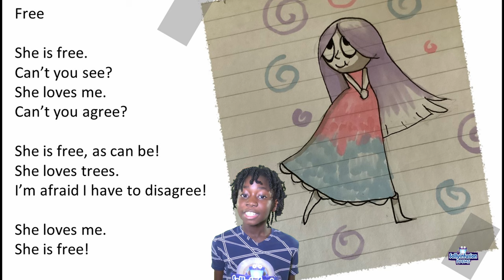Poem: Free by Mikhail Solomon